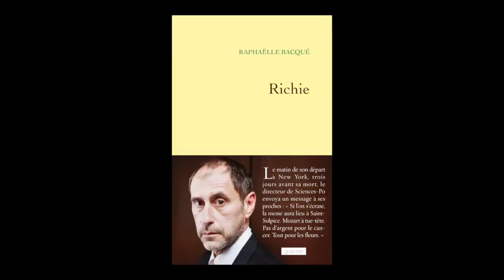Raphaëlle Bacqué - Richie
Raphaëlle Bacqué vous présente son ouvrage "Richie" aux éditions Grasset.

Notes de Musique : “Schubert: Piano Sonata in A minor, D. 845, Op. 42” (by Seymour Lipkin). Free Music Archive.